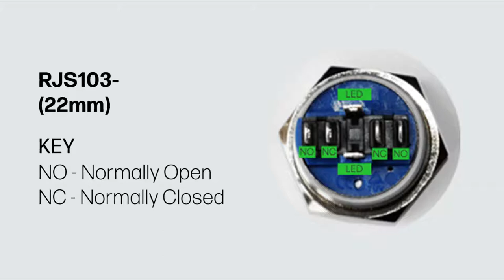A guide To Metal Switch Pins | RJS Electronics Ltd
We guide you through our metal switch pins!

Our Metal push button switches are available in brushed steel and anodised aluminium (black standard), with and without LED illumination.